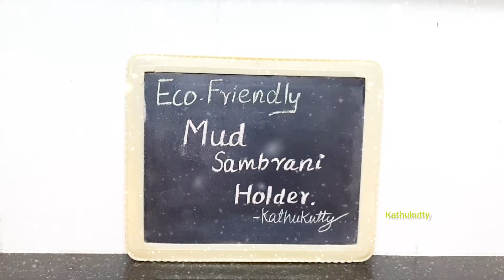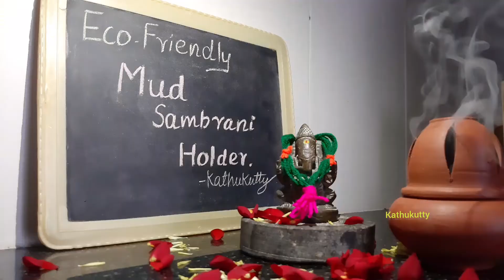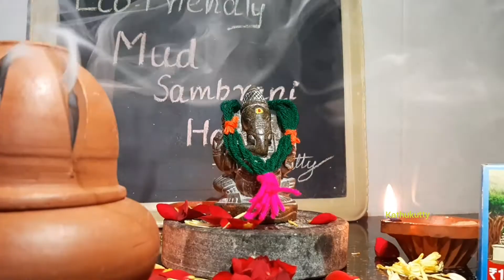Clay Pot | Sambrani Holder |Ecofriendly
Welcome to Kathukutty channel today we are going to see Clay Pot Sambrani Holder